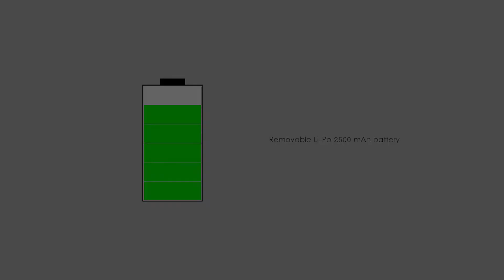Xolo Era X | Refined Style | Accelerated Power | Features And Technical Specifications | Launch Zone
Launch Zone is the  very latest Tech channel. It entertaining videos that mostly lists Top's of the WORLD. Our channel is Creative minds, amazing places, new technology, and our future world.Have fun and enjoy..@LaunchZone#

NETWORK Technology
Weight -
Multitouch Yes
PLATFORM OS Android 5.1.1 (Lollipop), planned upgrade to 6.0 (Marshmallow)
Chipset Spreadtrum SC9830A
Video 1080p@30fps
Secondary 5 MP, LED flash
SOUND Alert types Vibration; MP3, WAV ringtones
Loudspeaker Yes
3.5mm jack Yes
Browser HTML5
Java No
  - MP4/H.264 player
- MP3/WAV/WMA/AAC player
- Photo/video editor
- Document viewer
BATTERY   Removable Li-Po 2500 mAh battery